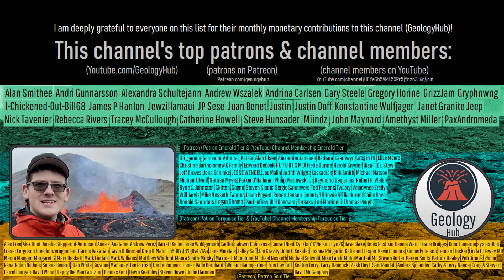Volcanic Hot Springs Appear Underneath Homes; New Facts Unveiled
Two boiling hot springs recently appeared underneath a series of homes, being initially linked to an intrusion of magma. Well, there is now new information that suggests there is no ongoing magma intrusion, but that these newly formed features are indeed being heated by magma. Today's video will discuss how a series of 9 new geothermal vents formed in Borneo; an area which hasn't seen any volcanic activity for more than 250,000 years.

Thumbnail Photo Credit: This work "BrownHotSpring1", is a derivative of a photo (resized, cropped, text overlay) from "Cinnamon Spouter erupting (11 August 2011) 11", by: James St. John, jsjgeology, 2011, Posted on Flickr, Flickr account CC BY 2.0. "BrownHotSpring1" is used & licensed under CC BY 2.0 by Youtube.com/GeologyHub

Note: This video's thumbnail image displays a feature in Yellowstone National Park since it looks vaguely similar to two of the geothermal features which recently formed in Borneo.

Sources/Citations:
[1] Breitfeld, Tim & Macpherson, Colin & Hall, Robert & Thirlwall, Matthew & Ottley, C. & Hennig-Breitfeld, Juliane. (2019). Adakites without a slab: Remelting of hydrous basalt in the crust and shallow mantle of Borneo to produce the Miocene Sintang Suite and Bau Suite magmatism of West Sarawak. Lithos. 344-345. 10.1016/j.lithos.2019.06.016.
[2] Gareth G. Roberts, Nicky White, Mark J. Hoggard, Patrick W. Ball, Conor Meenan, A Neogene history of mantle convective support beneath Borneo, Earth and Planetary Science Letters, Volume 496, 2018, Pages 142-158, ISSN 0012-821X,
[3] R. L. Situmorang and G. Burhan (1995) Geological Map of the Tanjung Redeb Quadrangle, Kalimantan. Bandung: Geological Research and Development Centre.
[6] Wong, K & Neo, Louise. (2019). Species richness, lineages, geography, and the forest matrix: Borneo's 'Middle Sarawak' phenomenon. Gardens’ Bulletin Singapore. 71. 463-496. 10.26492/gbs71(suppl.2).2019-23.

0:00 Newly Formed
1:08 Pleistocene Volcano
3:02 Magma / Gas Model
4:32 Other Considerations